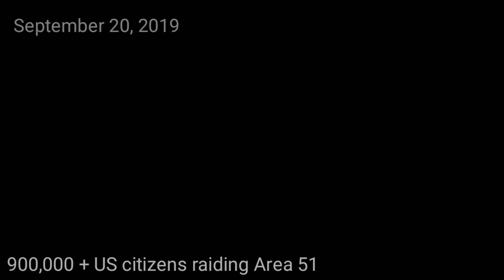Battle of Area 51 (*VERY GRAPHIC!*)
clap them alien cheeks